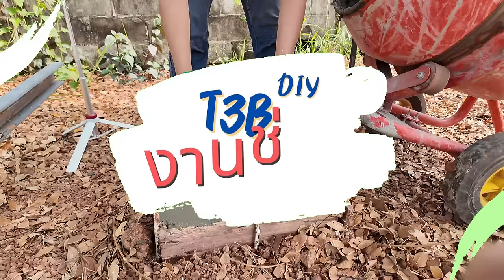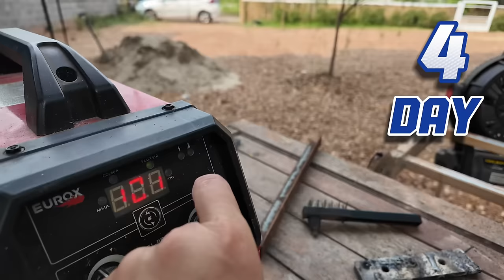สร้างบ้านเอง ใช้งบ 37,000 ??? สร้างบ้านเอง EP 53 I T3B DIY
บ้านแบบนี้ใครๆก็สร้างเองได้ ใช่ครับไม่จำเป็นต้องรู้งานช่าง
ผมได้พิสูจน์ดู โดยให้น้องสาว ที่ไม่รู้งานช่างเลย
มาค่อยๆลองทำดู ใช้เวลา 30 กับงบจำกัด
คือ ประมาณ 3x,xxx ใครอยากลองทำเอง
ฝันว่าจะมีบ้านหลังเล็กๆ หรือไปดัดแปลง
ทำร้านกาแฟเล็กๆ ทำได้ไม่ยากครับ

VDO นี้คือการสรึปค่าใช้จ่าย
ขั้นตอนการทำงานโดยละเอียด ผมแยกทำไว้แล้ว
ย้อนไปดูได้เลยครับ